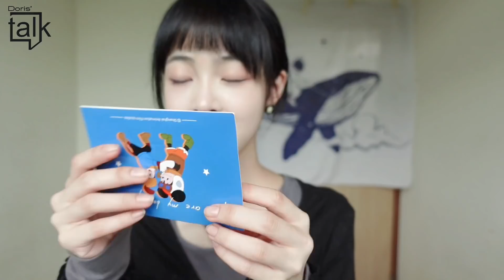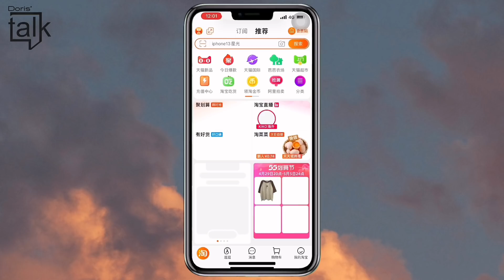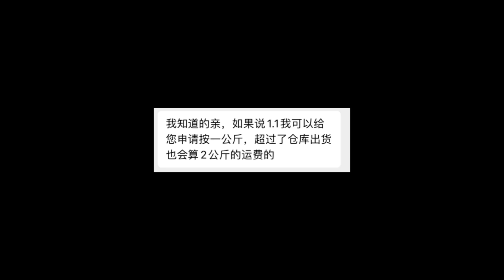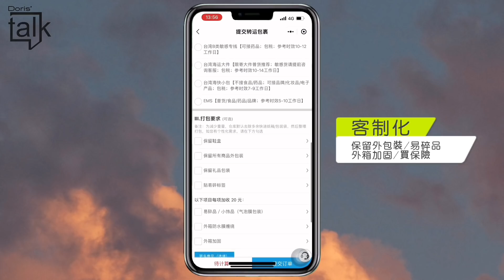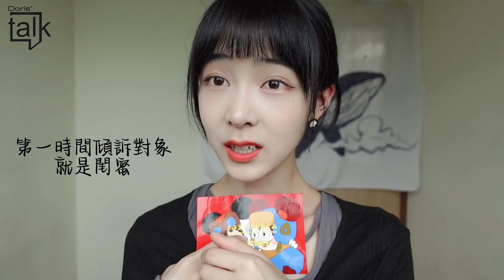來自大陸閨蜜5KG神秘包裹！台灣生活不容易。看到**又要哭了😭好想家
在台灣學習生活三年
最不能割捨的就是**
實在太不方便。閨蜜更為我擔心